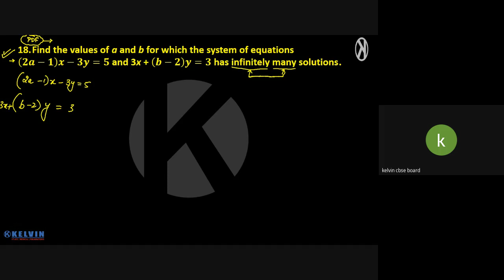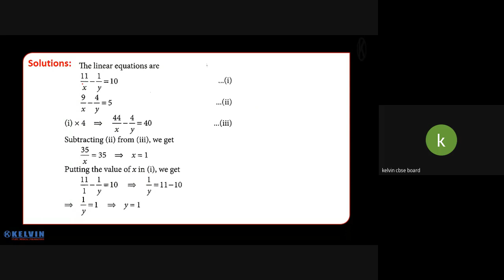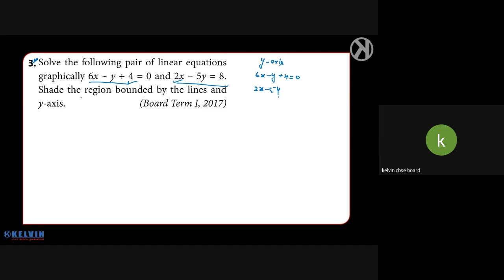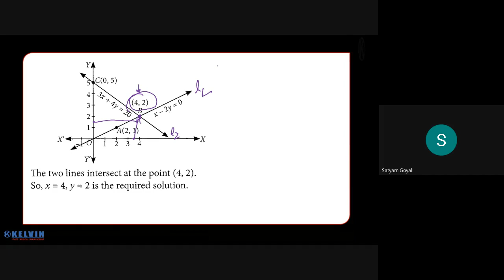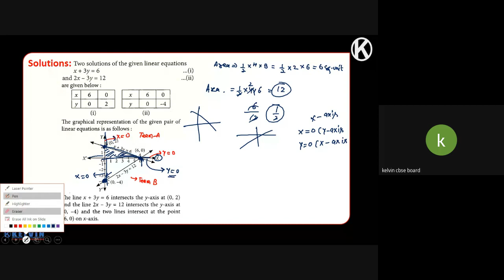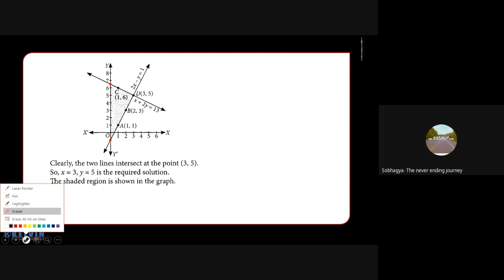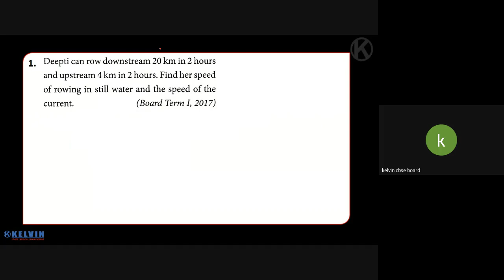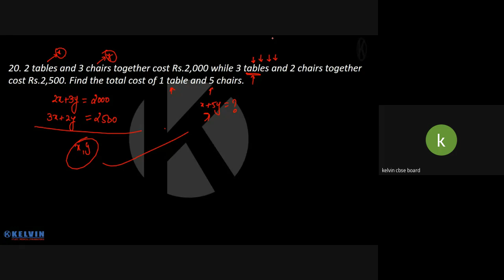qsj unqm eig 2021 06 11 at 03 30 GMT 7